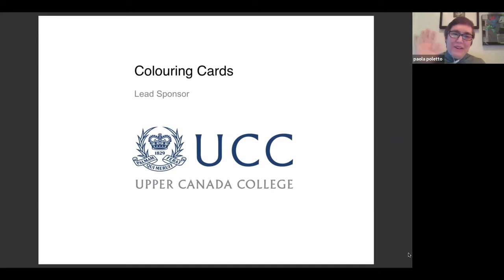Colouring Card Launch Talk: Inspired by Willian Kurelek's Reminiscence of Youth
We invite you to the launch of a colouring card and conversation about William Kurelek's Reminiscence of Youth. Renée van der Avoird, Assistant Curator of Canadian and Indigenous Art, and Paola Poletto, Director of Engagement and Learning, share their perspectives on this winter dream scene.